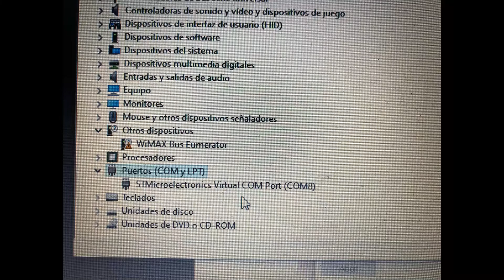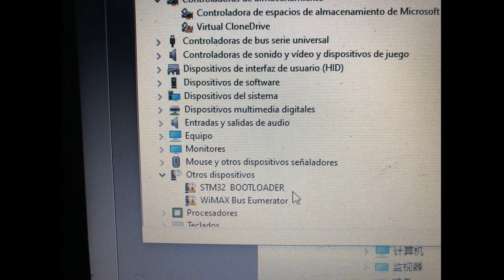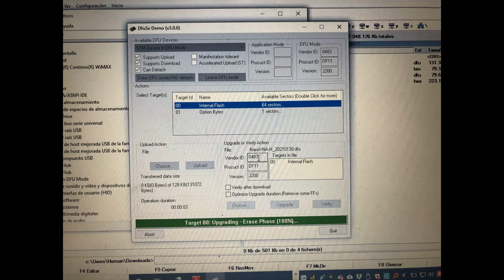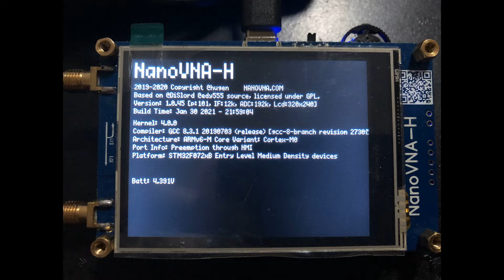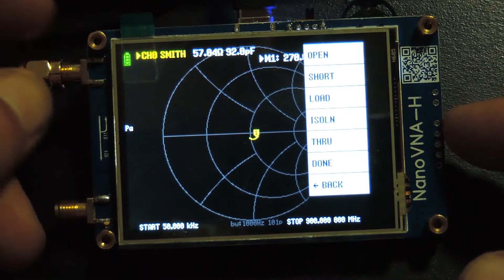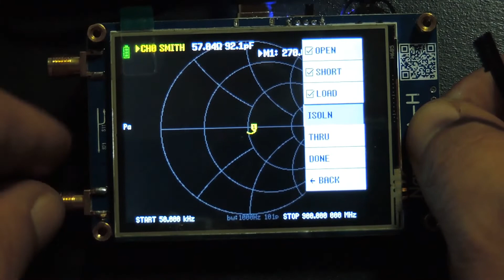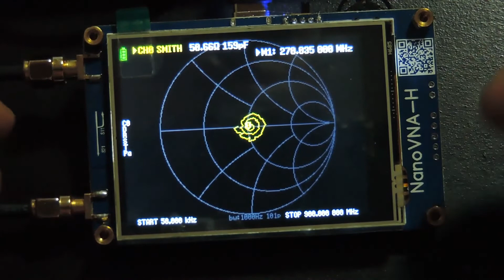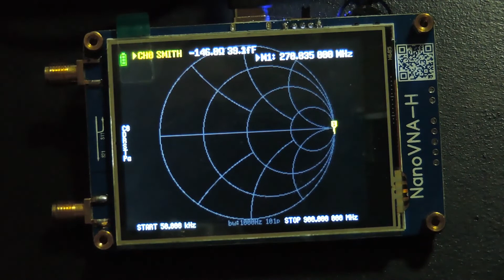LU1COP - NanoVNA actualizar firmware y calibrar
NanoVNA H LCD de 2,8 pulgadas es el modelo utilizado
Driver y software de varios modelos

Si te sirvio mi video y quieres donar puedes hacerlo por Paypal